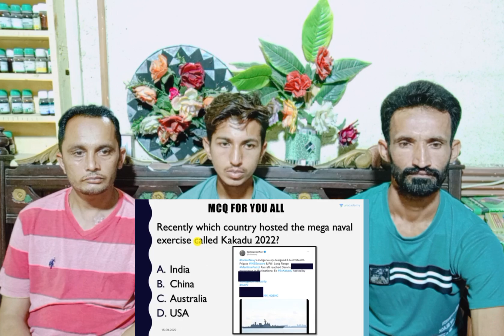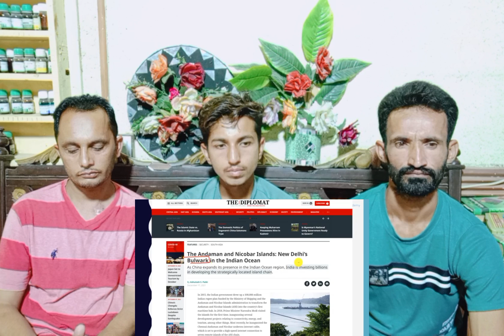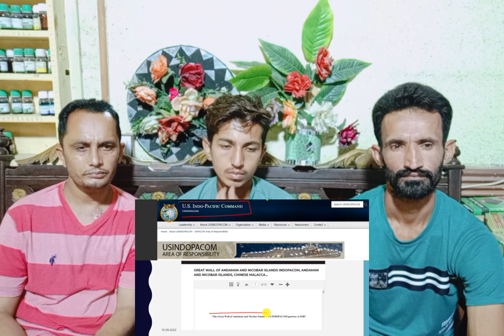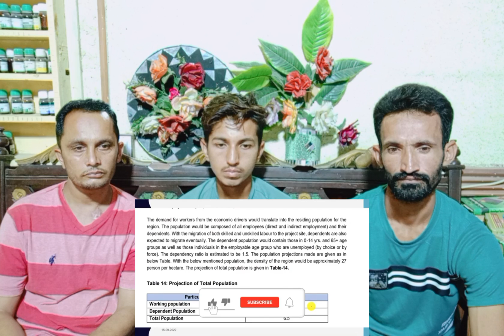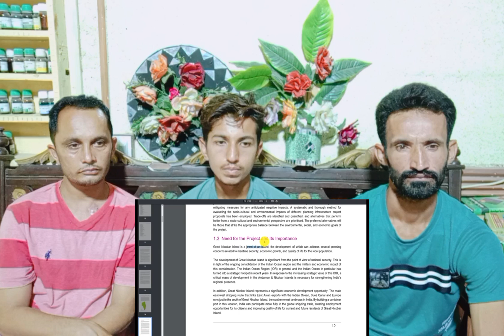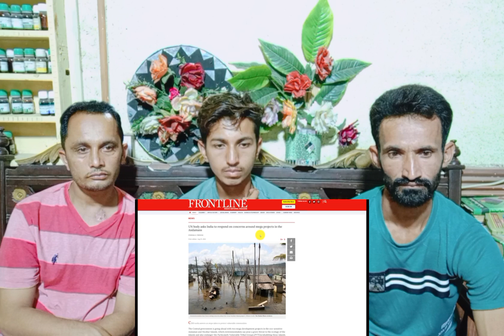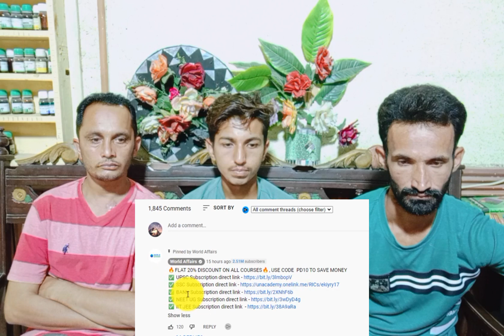India will spend ₹75,000 Crore on Great Nicobar Island Island Know why this is so Important